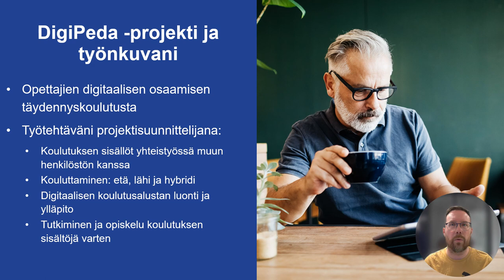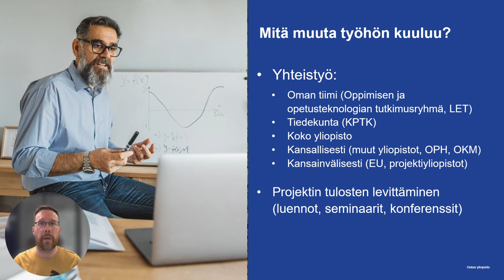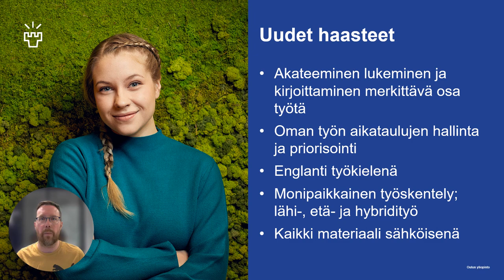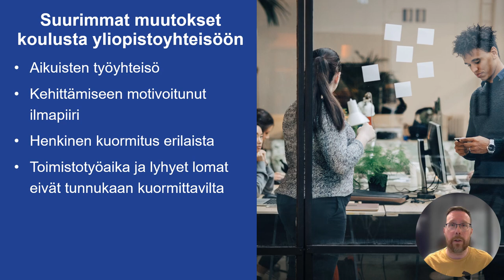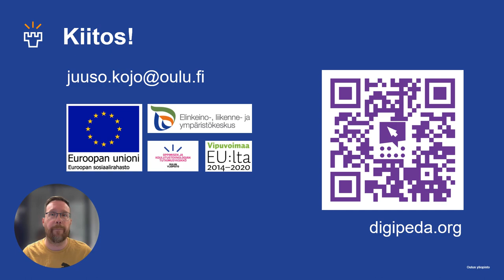Luokanopettajasta projektityöntekijäksi yliopistoon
Oulun yliopiston Kasvatustieteiden ja psykologian tiedekunnan alumnipäivään 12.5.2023 tehty esittelyvideo. Videolla kerron lyhyesti omasta nykyisestä työnkuvastani yliopistolla ja siitä miltä muutos luokanopettajasta yliopiston projektityöntekijäksi on tuntunut.